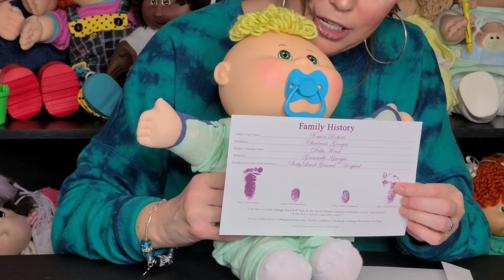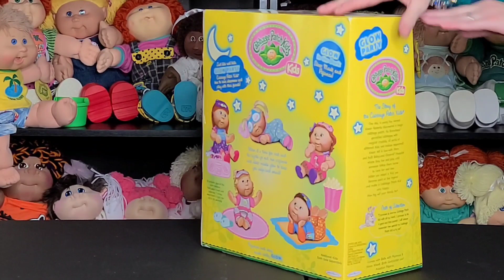Cabbage Patch Kids Cabbie Mail Toy Haul Xavier Roberts doll, Lalaloopsy, hairdorables, Hello Kitty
In this video I show you my new collection of cabbies and toys received in mail this week.